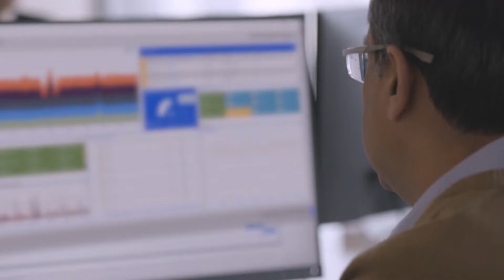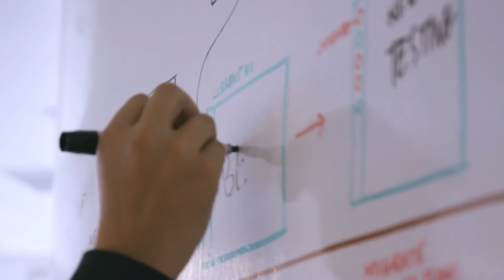How Data Center and Multi-cloud Monitoring Helps Q2ebanking Customers Excel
Q2ebanking needed a monitoring solution that allowed them to consolidate all of their environments behind a single pane of glass. With world-class support and ease of deployment, LogicMonitor was the obvious choice.